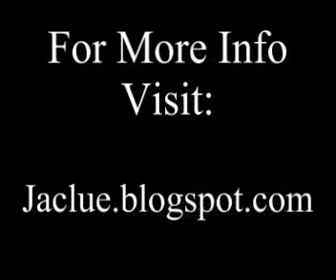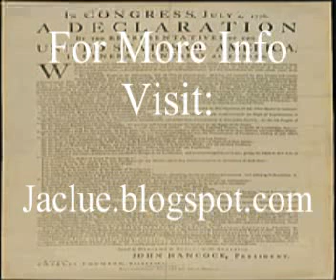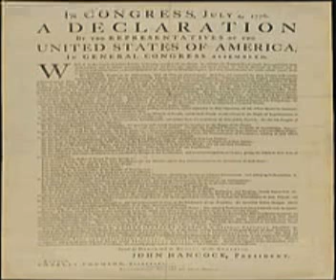THE ENEMY OF THE BLACK MAN IS THE BLACK MAN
THE BLACK MAN IN AMERICA IS ACCUSING EVERYONE BUT HIMSELF!